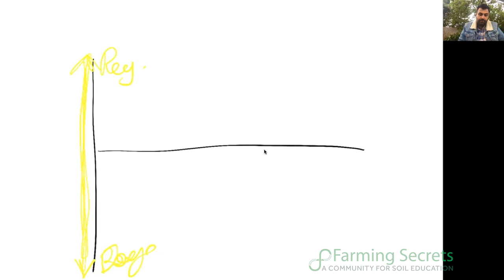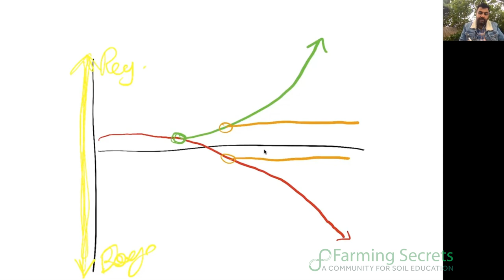The Regenerative Mindset with Ray Milidoni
In this video, Ray talks about his Regenerative Journey from a digital marketer to why he partnered with Farming Secrets. He talks about how you can be focused on Regenerative solutions even if you don’t have access to land: Regenerative is a mindset! Ray also explains the Regen Gap and why the longer you wait the bigger the gap will be.